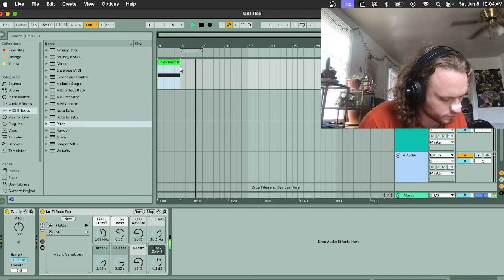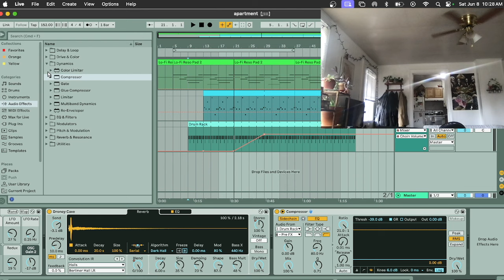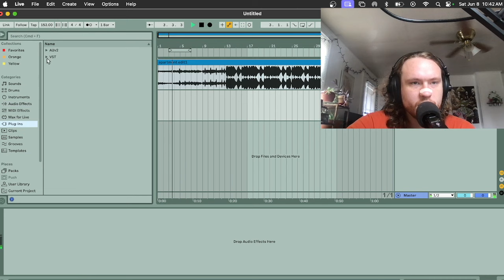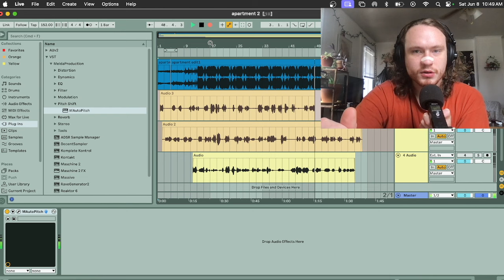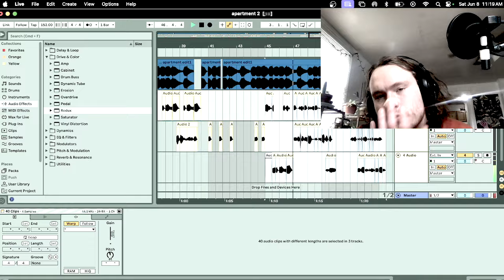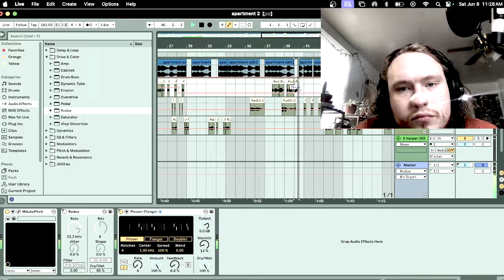making a shed theory type song from scratch (BEAT AND VOCALS)